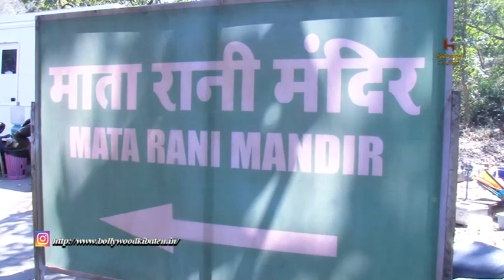Drama In Dangal TV's Show Rang Jaun Tere Rang Mein